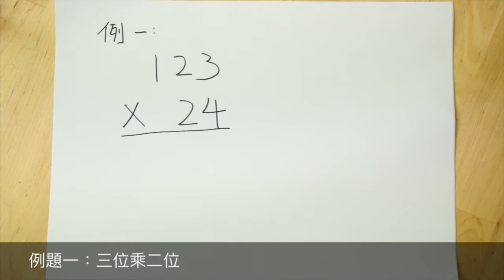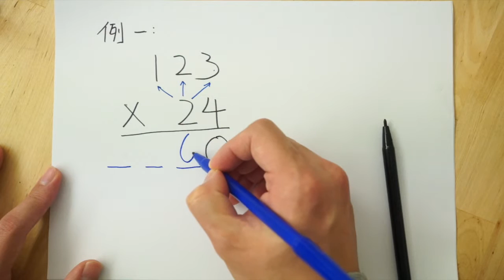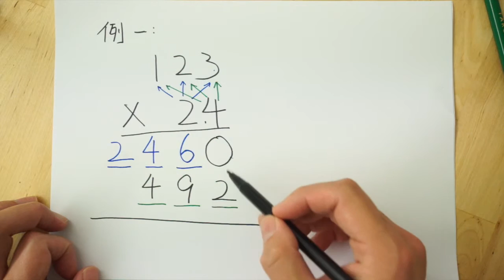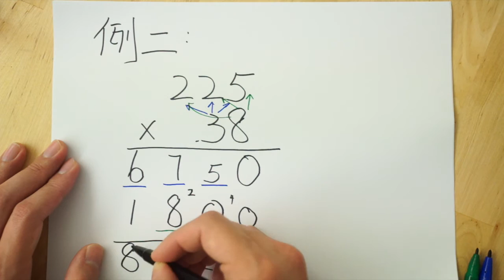小數乘法（乘法複習）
此影片關於小數乘法（乘法複習）